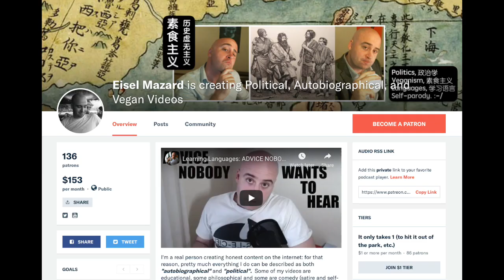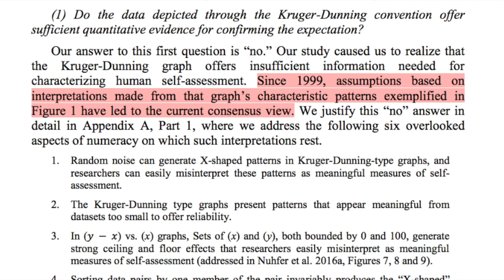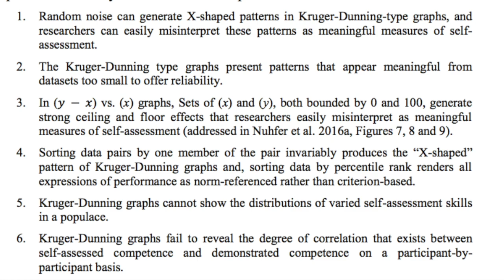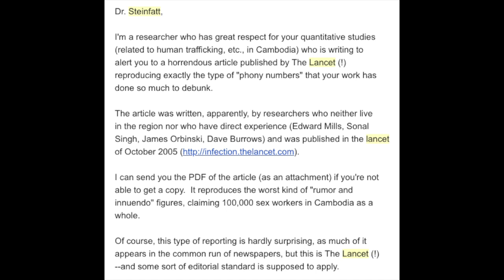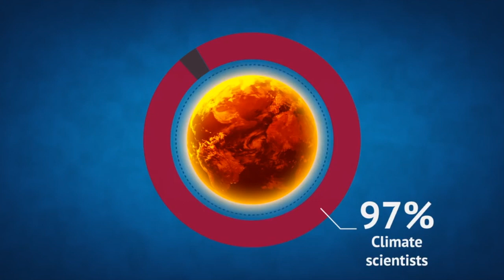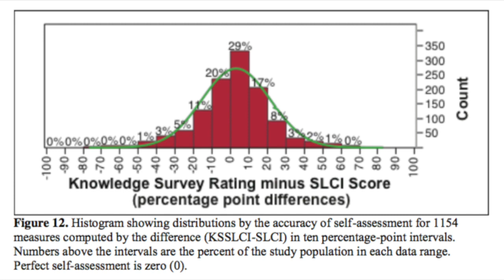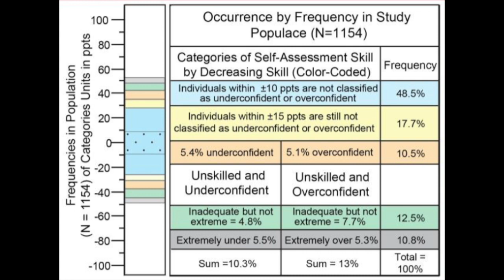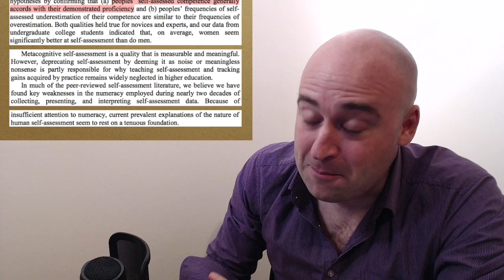Dunning–Kruger is WRONG: the social sciences should be REAL sciences. ⓐⓡ⊞ⓘⓞ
What?  Peer-reviewed sources?  You still care about those?
…or else you'll have nothing better to watch than smug garbage like this source (quoted in the video), "Pindex", that remains utterly self-righteous while jumping on a pseudoscience bandwagon (that could have been brought to a halt with a quick google search, or even a brief follow up on a Wikipedia article, etc.)